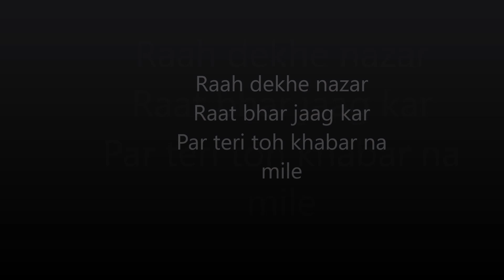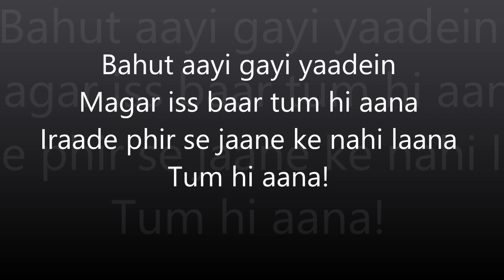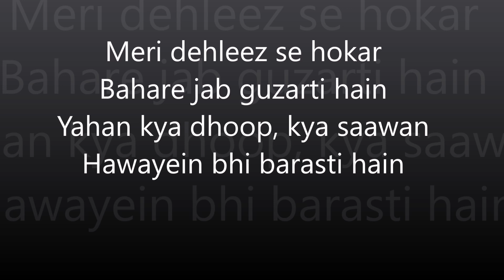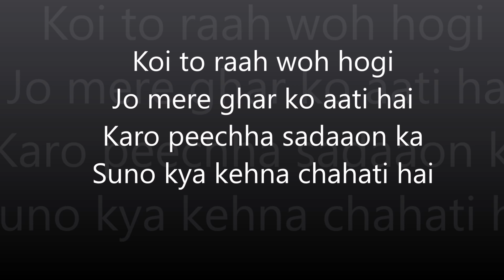Tum Hi Aana Lyrics – Marjaavaan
Artist                  : Jubin Nautiyal
Featuring artist: Payal Dev
Album                : Marjaavaan